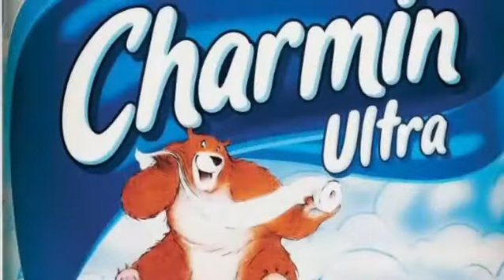America is on a Roll!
Charmin parody commercial. I thought I could never poet this again and have it be topical. Really folks? We’re doing this again?

The toilet paper shortage caused by hoarders during COVID 19 lockdowns is a bit ridiculous.